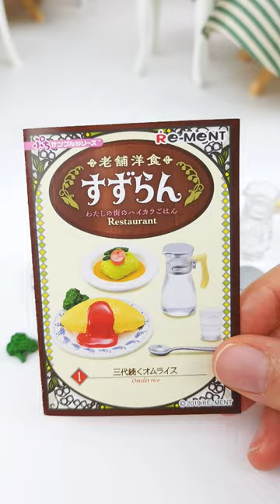Omurice with Ketchup-Miniature Restaurant Food N1/For collectorरेस्टोरेंट مطعم খাদ্য restoran#shorts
Omurice with Ketchup - Miniature Restaurant Food Series N1  / For adult collectors

केचप के साथ ओमुरिस - लघु रेस्तरां खाद्य श्रृंखला 1 / वयस्क संग्राहकों के लिए
Omurice dengan Kecap - Miniatur Makanan Restoran Seri 1 / Untuk kolektor dewasa
أوموريس بالكاتشب - سلسلة طعام المطاعم المصغرة 1 / لهواة الجمع البالغين
কেচাপের সাথে ওমুরিস - ক্ষুদ্র রেস্তোরাঁর খাদ্য সিরিজ 1 / প্রাপ্তবয়স্ক সংগ্রহকারীদের জন্য